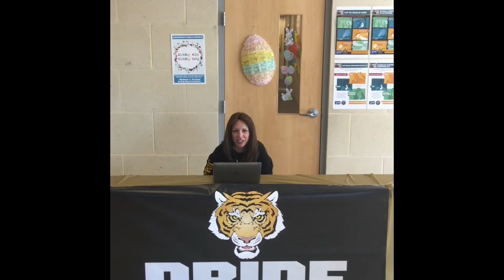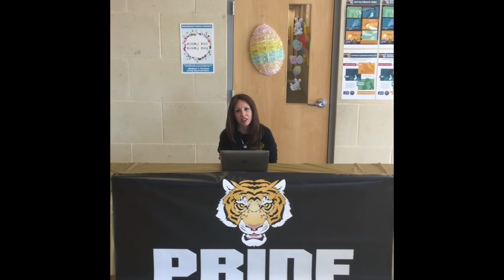MA 3:30:20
Morning Announcement 3/30/2020